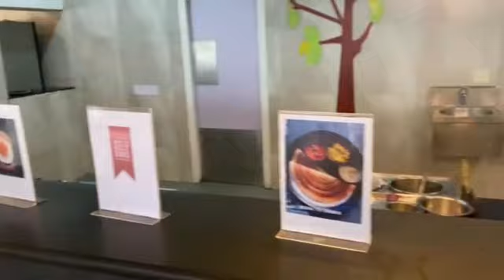Munnar Trip-2nd day